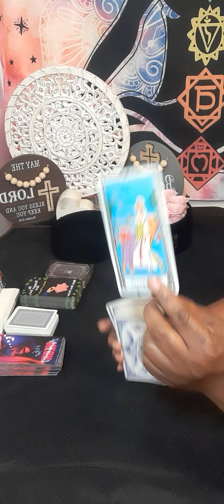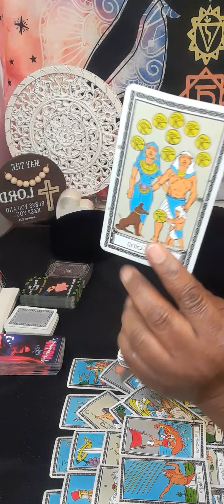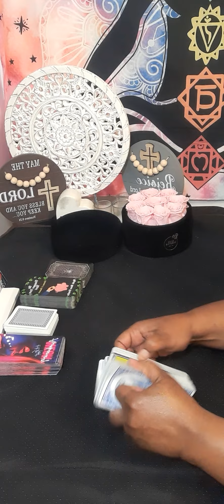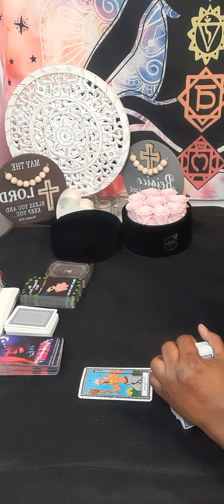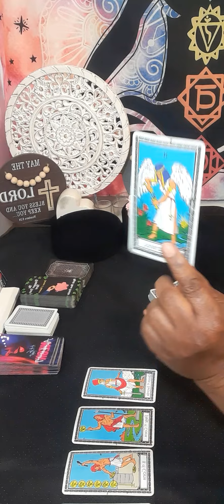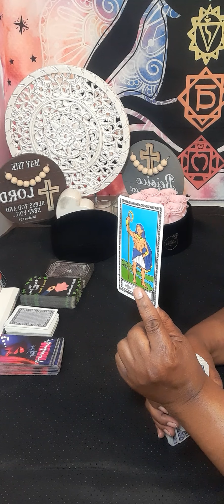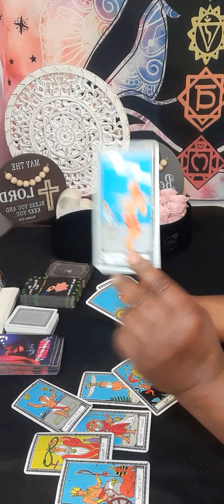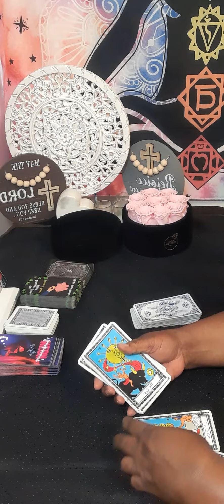CANCER YOU DO NOT WANT TO MISS THIS READING THINGS YOU SHOULD KNOW ABOUT YOUR EX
15 minutes $60.00

20 minutes $80.00

30 minutes $112.00

 Or

karmic tarot
tarot

cancer tarot

aquarius tarot

cancer love

cancer tarot

tarot

cancer reading

cancer horoscope

cancer love

cancer love april 2023

cancer love tarot april

sagittarius

capricorn

gemini tarot

leo tarot

sagittarius tarot

sagittarius today

readingcancer april 2023

cancer april 2023 tarot reading

starbright tarot

april cancer 2023

cancer horoscope

aquarius tarot

gemini tarot

leo aoril 2023

taurus

leo
taurus tarot

Cancer april 2023 Cancer tarot
april 2023
cancer 2023

gemini

libra

cancer tarot

sagittarius

sagittarius today

capricorn

cancer april

cancer love

cancer tarot reading
 april 2023 cancer
latest sagittarius tarot readings
new love
april 27
april2023
starbrighttarot awakening
april

gemini tarot

horoscope cancer

cancer love
leo tarot

cancer readings

taurus tarot
cancer
2023 horoscope

tarot reader

Regret
Collective

Message
Intuition
Zodiac